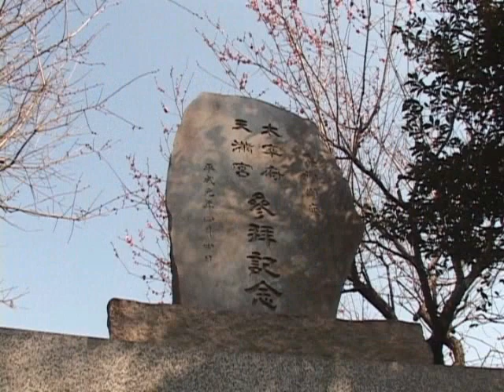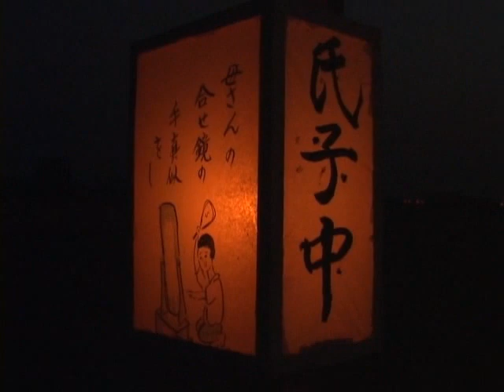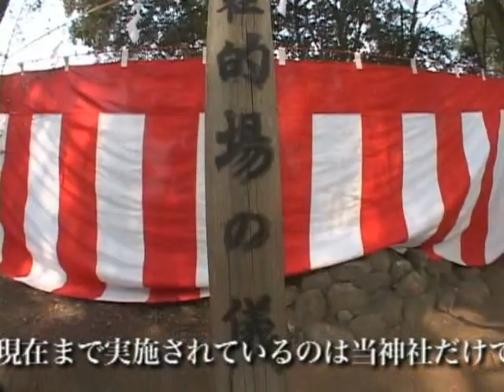深谷市指定文化財 菅沼神社 的場の儀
平成22年2月25日に行われた「天神社的場の儀」（深谷市指定無形文化財）の記録映像です。

所有者：天神社
時代：江戸
概要：五穀豊穣、養蚕倍増、家内安全、学業成就の願いを込め的を射る行事です。